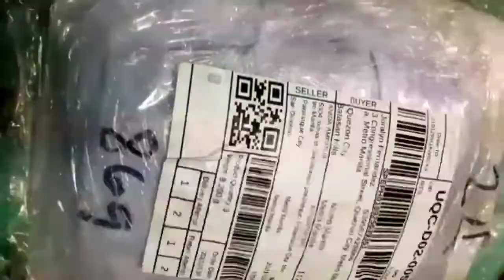CHEAP PUNK GAMING KEYBOARD AND MOUSE SET | GAMIT NI BABY? KEYBOARD & MOUSE SET? NASA SHOPEE YAN!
Sobrang laking tulong ng shopee sa pamimili lalo ngayong pandemic at buntis pa ko nakakabrokot makipagsiksikan sa mga sikat na murang pamilihan ngayon. 😊😊😊